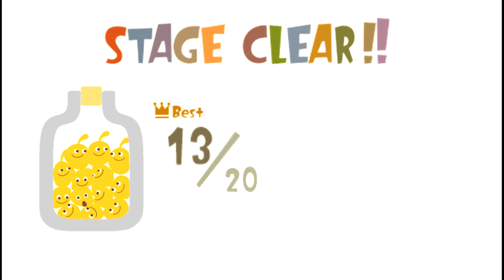LocoRoco Gameplay Walkthrough PSP